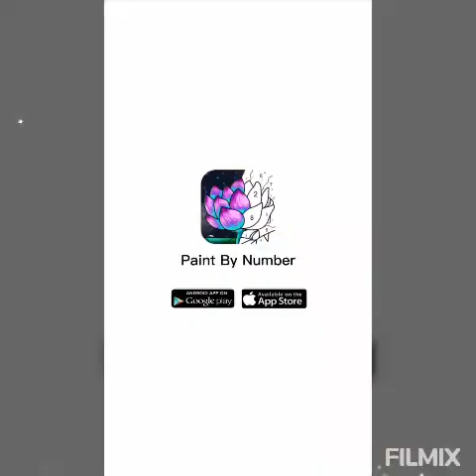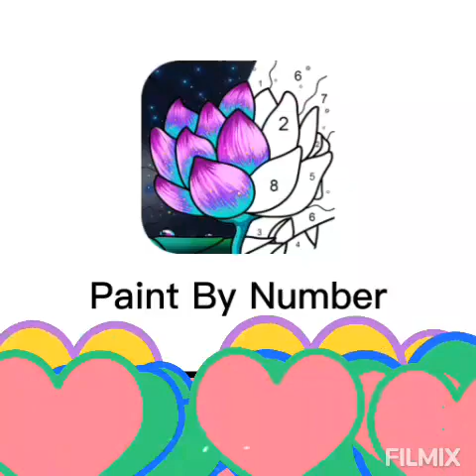Paint by number - free coloring books & puzzle games - filmix - (music)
Children learn with colours